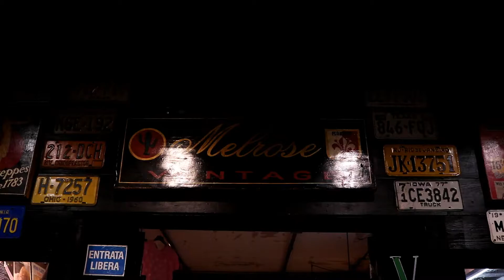One Day in Florence ITALY! (travel vlog)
Hello Everyone!
This winter me and a friend of mine traveled (solo) to Italy.
We visited Rome, Florence, Venice and Milan.
Our second (and favorite) stop was FLORENCE.
Come follow us along while we walk through historic streets of Florence, enjoy streetfood and of course magnificent views of the city and Michelangelos' David.

Alex Instagram: @because_alix